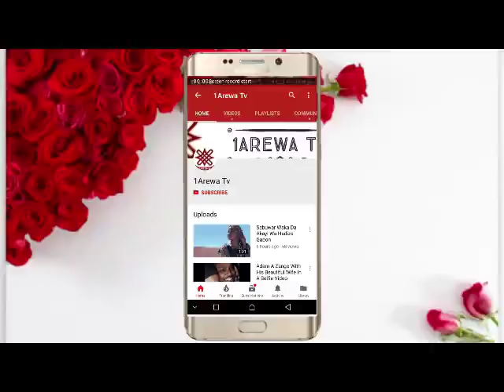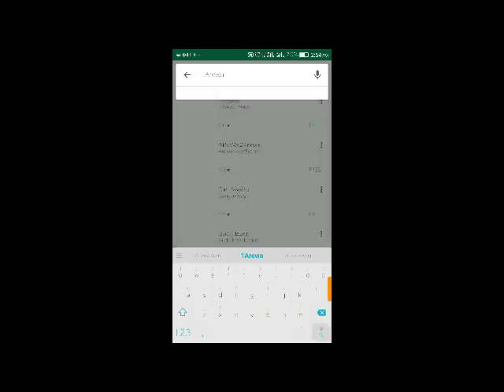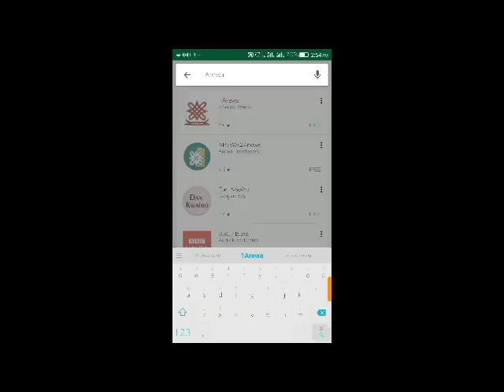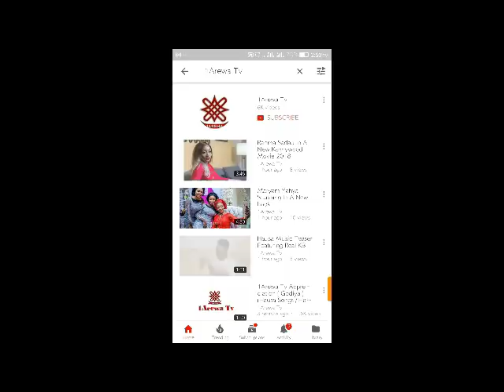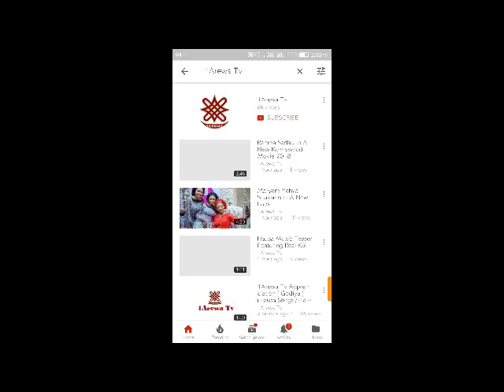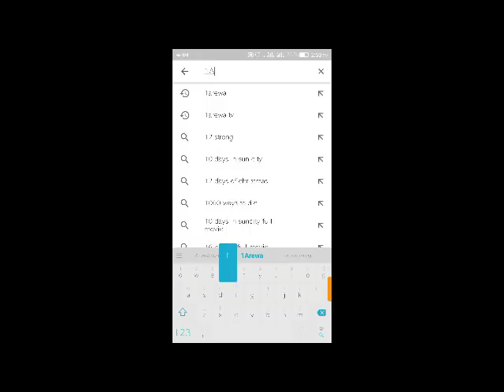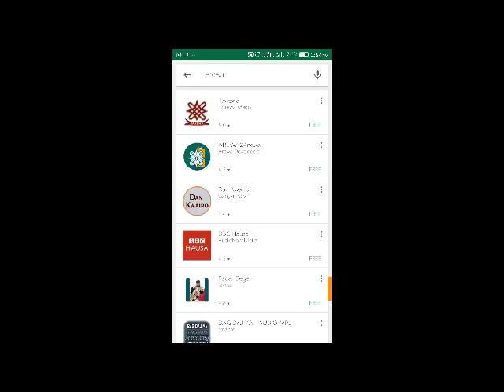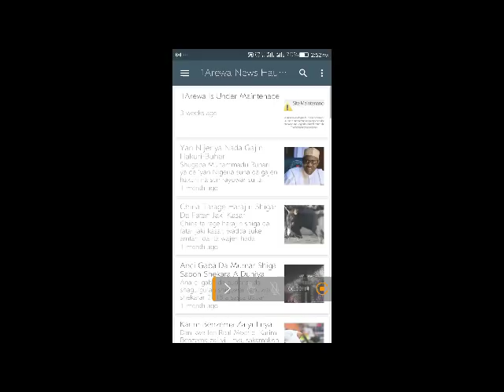Tashin Hankali Episode 5